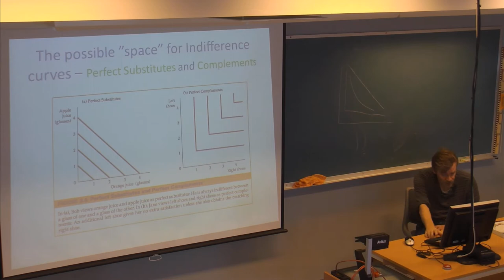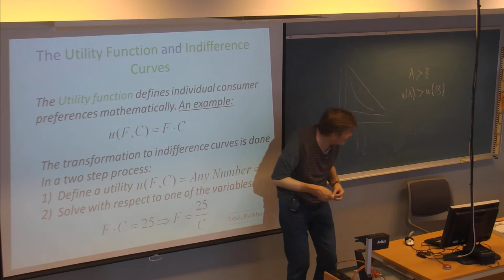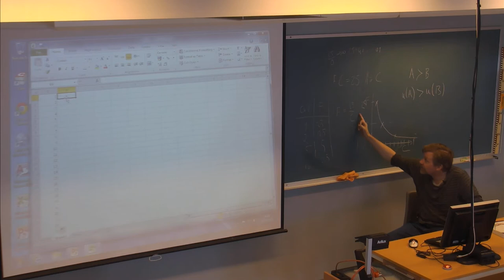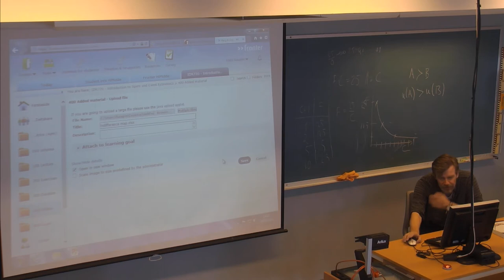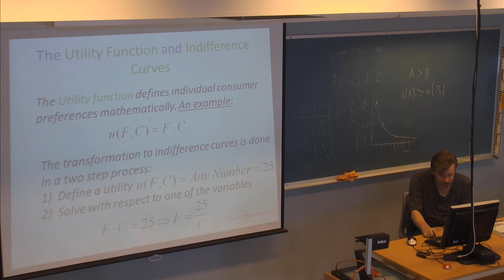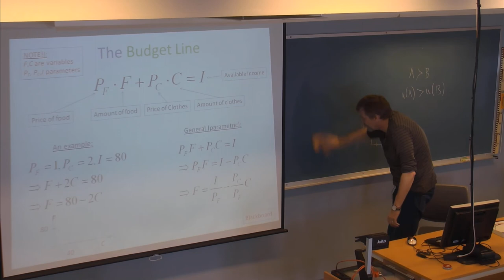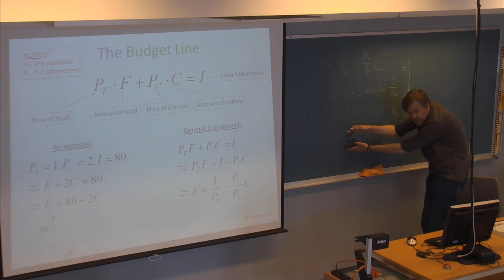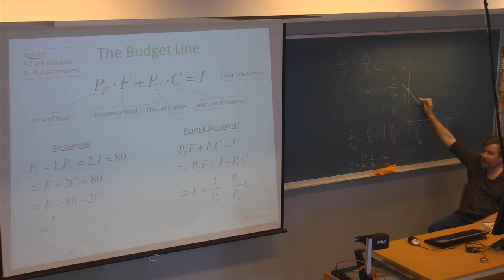01-F-10 Forelesning IDR720 (05. sept. 2014)